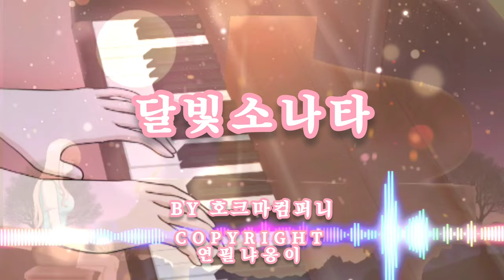piano Cafe24 in game OST 신곡 연주신 영상 태스트 002